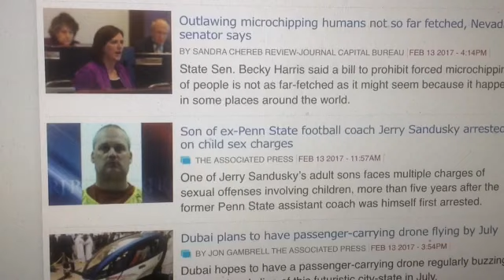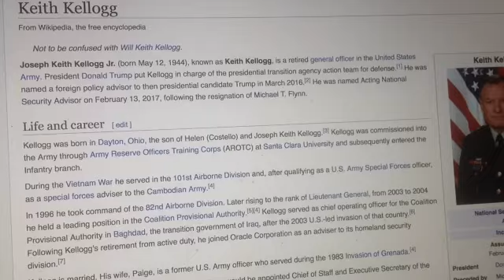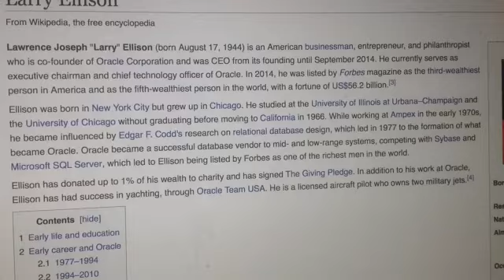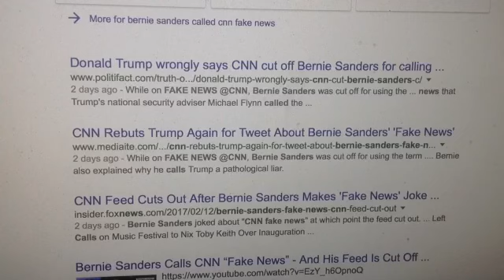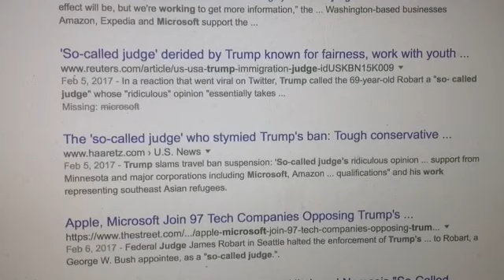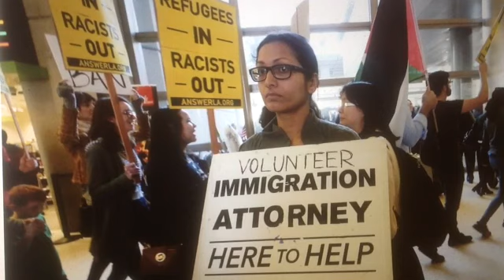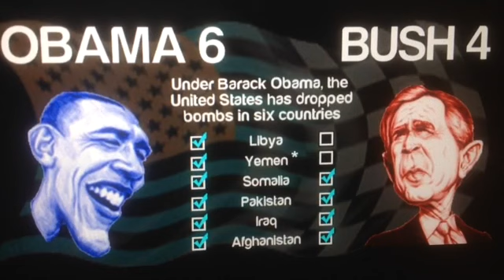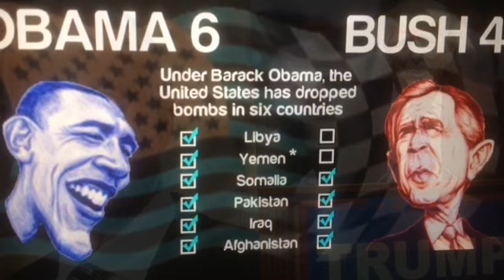Trump Fires Michael Flynn & California Does Not save for rainy Day Beg for Money, Oroville Dam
Current events for 2-14-17 Valentine Day, brainwashing day to Borrow money from Central Bankers to buy a Diamond rock from the Dual Citizen Jewelry Cartel. California does Not save for a Rainy day and Gov. Jerry Brown goes Begging to Donald J. Trump for Emergency Money. U.N. Agenda 21 Weather modification program is wreaking havoc in Oroville California where the Dam could Break. Trump Only wants Results and that is why he Pits one Team against another Team.  Trump also hints about the World Digital Currency coming.  Wall Street Goldman Sachs keep control of the U.S. Treasury.  Bernie Sanders jokes about CNN being FAKE news.  So-called Judges in Seattle Wash. sue Trump on behalf of Big Corporations like Microsoft, because of Trump's Executive Order on the Immigrant ban of people coming in from Countries we have Bombed for the last 15 years.  Youtube is deleting your Comments before I have a Chance to Approve the message, Censorship on Steroids.  Chelsea Clinton and her Husband Marc Mezvinsky shut their Corrupt Hedge Fund Down because Rich Foreigners are no longer giving them Money for Power and Influence